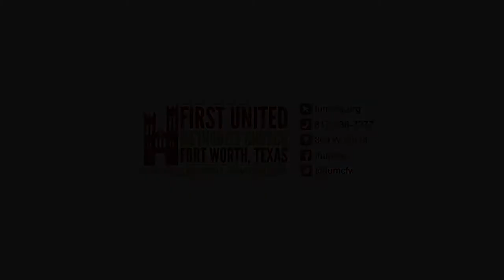Dog Days Duets: Arthur & Evelyn Busby | Passacaglia From Suite No. 7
Today's Dog Days Duet features the father-daughter team of Arthur and Evelyn Busby performing George Frideric Handel's Passacaglia From Suite No. 7.

Please join us next week for our final episode fo Dog Days Duets, hosted by Peggy Graff.